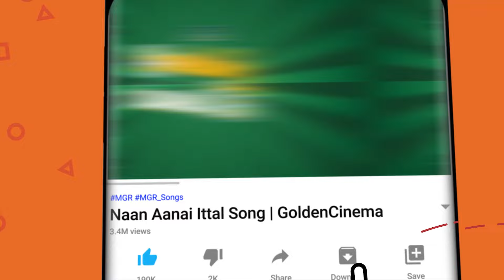தலைமுறை தலைமுறையாய் விரும்பி கேட்ட எம்.ஜி.ஆர் பாடல்கள் | MGR Tamil Hit Songs.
Movies
ShortFilms
Special Programs
Events
Movie News